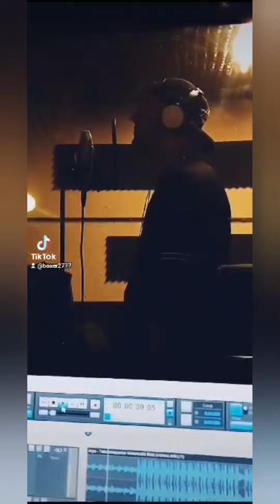RUDY - Podążając za Marzeniami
Jeśli potrafisz o czymś marzyć, to potrafisz także tego dokonać👊